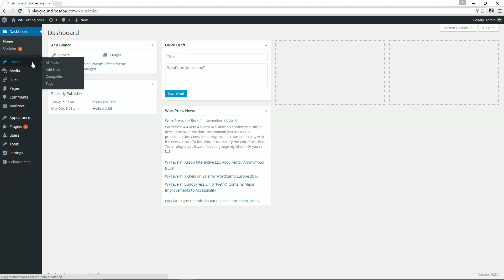How to Make Your WordPress Posts and Pages Private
If you want to hide a page/post from the public and only allow certain users to see it, then you can make it private using a built-in feature offered by WordPress.

All you need to do is to create a new page or post, or edit an existing one, then click on the Edit button next to Visibility, select Private, click OK and then press Update or Publish. That's it!

Now only you or the users with proper access can see the private content!

There you can also find out how to make your entire WordPress site private!